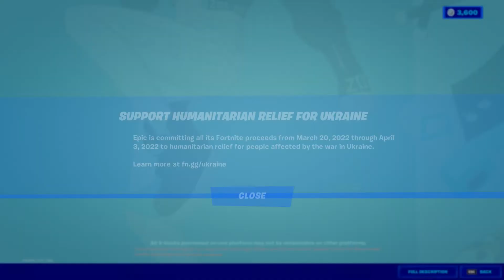Fortnite item shop today March 30 2022 - March 31 2022, Mainframe Break Pack,Chapter 3 Season 2,C3S2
Today's Fortnite item shop overview, Chapter 3 Season 2 | Mainframe Break Pack, Chloe Kim skin NEW this season, Mary Jane Watson NEW this season, NEW Battle Pass this season, Mecha-Pop Pack NEW, March Fortnite Crew, Shorts, Chapter 3 new Season list (March 30, 2022 - March 31, 2022) Chapter 3 Season 2, C3S2
No Talking, No Commentary, No Ads
Featured - Mainframe Break Pack
Chloe Kim Bundle Reactive Style, Nunbola glider, Frozen Flourish, Board Flair (NEW) today this season!
Mary Jane Watson (NEW) today this season! Marvel Series
Silk Sonic Bundle
NEW Chapter 3 Season 2 Battle Pass (NEW) this season!
Birdie
Mecha-Pop Pack (NEW) this season
March Fortnite Crew Pack Tracy Trouble * NEW * skin, back bling, Lovely Skully
Tracy Trouble
Special Offers & Bundles
Mainframe Break Pack
Mecha-Pop Pack (NEW)
Minty Legends Pack
Shadows Rising Pack
Tech Future Pack